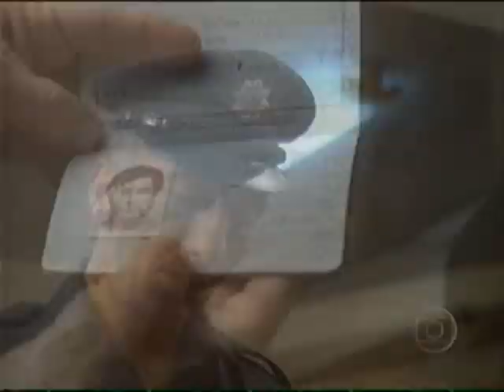O Expresso da Meia-Noite (1978) - Rede Globo (Corujão) - Dublagem Herbert Richers